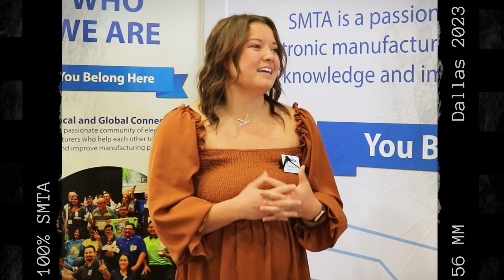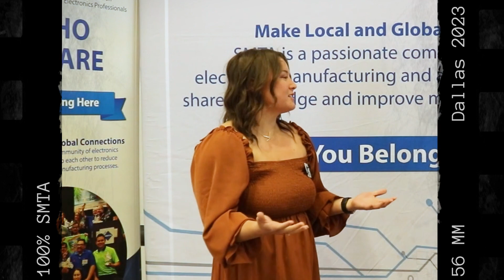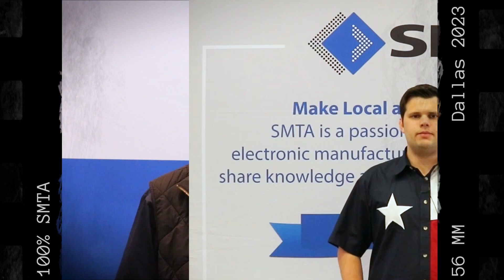WHY WE SMTA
Hear from SMTA members about why they are involved with SMTA. Filmed during the SMTA Dallas Expo and Tech Forum in 2023.
Special thanks to Justin Cody Warden, Austin American Technology, for coordinating, filming, and editing.